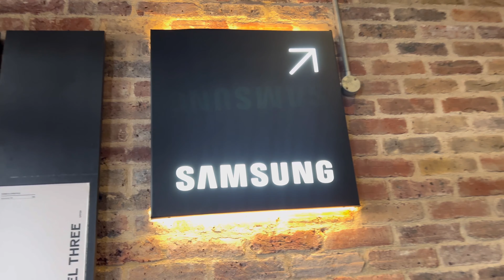ENGLAND VS AUSTRALIA